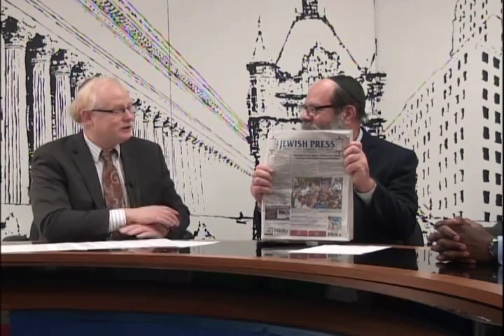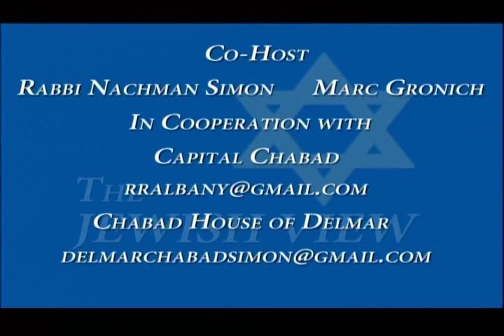The Jewish View-Assemblyman Michael Blake (D – Bronx)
In a wide-ranging interview, Michael talks to us about his time serving in the Obama Administration, how he developed his interest in politics while growing up in Chicago and his take on the ethical challenges faced by state lawmakers in New York. We discuss his committee assignments and how that leads to legislation he’s passionate about as well as his outside income.